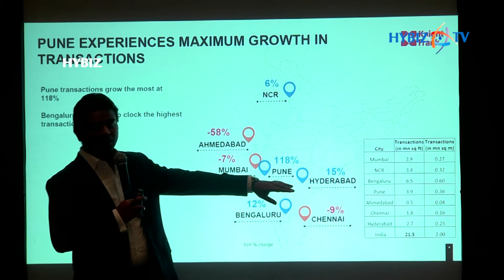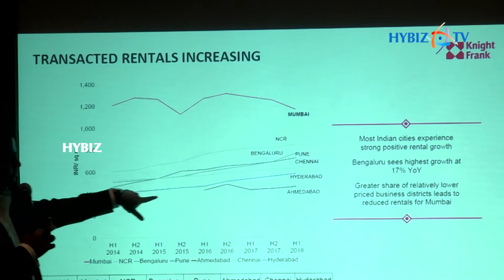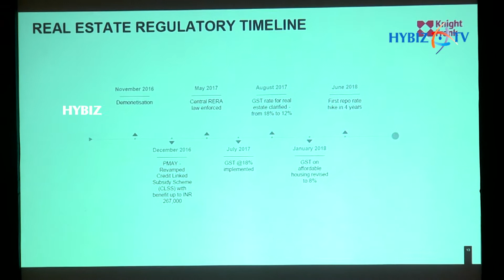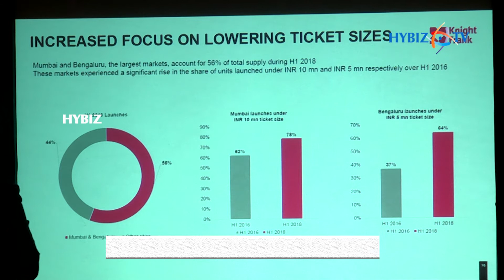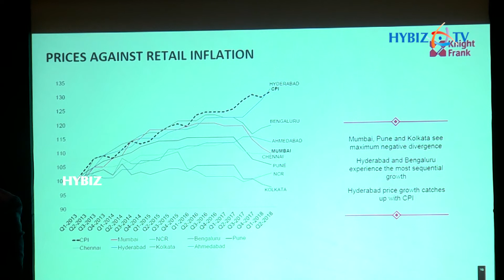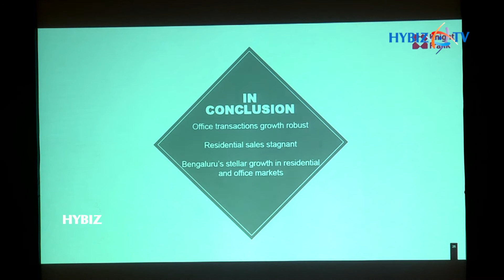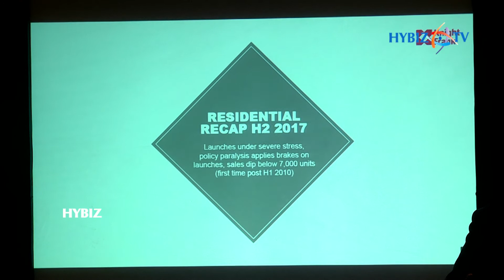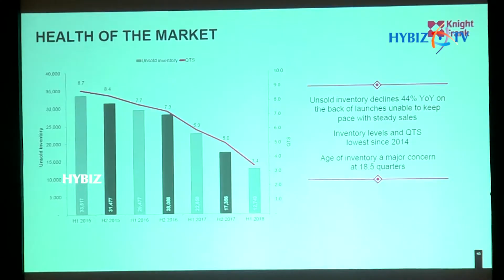Knight Frank India | 9th Edition of its flagship half yearly report - Indian Real Estate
Knight Frank India | 9th Edition of its flagship half yearly report - Indian Real Estate  | Samson Arthur Director knight Frank India